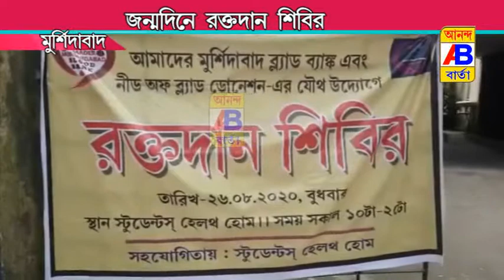CELEBRATE YOUR BIRTHDAY BY ORGANIZING BLOOD DONATION CAMP